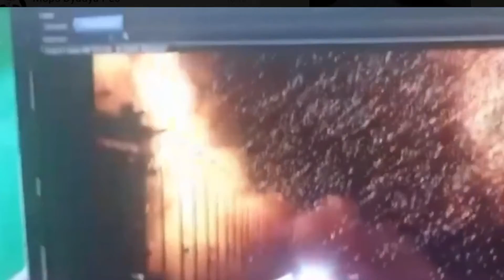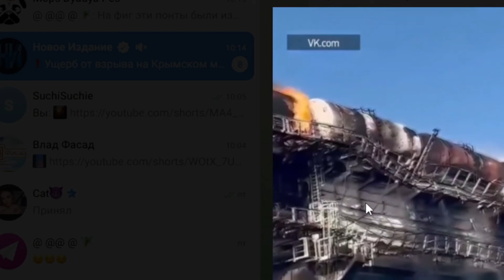Мост Все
Добро пожаловать . Рад Вас на Запасном канале.
С Уважением, Viktor.

Соц-сети :
Комюнити

BTC           1MPeKfKRCKVnwoQq8pzerQWcdsaggNvrKZ

DogeCoin DRFtzJz5kFMxt5y42BG8RH7AweeqPeCAyd